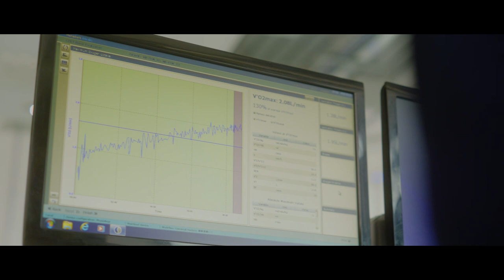York St John | Made by You & Us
Belonging: A poem by second year Creative Writing student, Pearl Brewster.

Pearl features in our video along with many more of the staff and students who make York St John University an amazing place to study.

Find your course: yorksj.ac.uk/courses

Book your place on an Open Day: yorksj.ac.uk/open-days